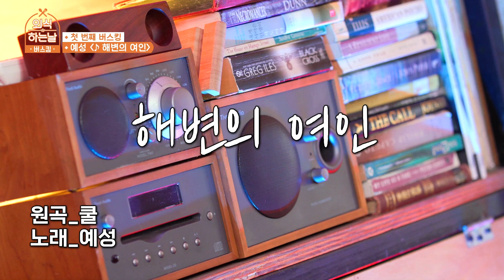외식하는 날 버스킹 🎶 예성 버스킹 모음집ㅣ외식하는날 버스킹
먹고 즐기고 노래하라!
흥~ 타고 컴백한 외식하는 날 NEW 시즌! ‹외식하는 날 버스킹›

예성 버스킹 모음집

00:00 해변의 여인 (쿨)
00:59 굶지 말기
01:25 너 아니면 안돼
02:52 우연을 모아
04:06 그 아픔까지 사랑한거야